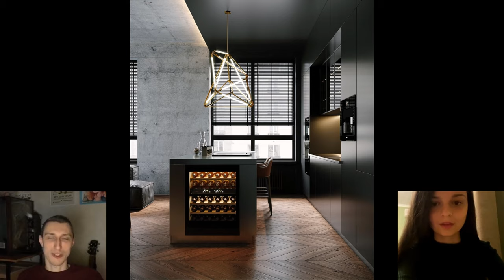CG Podcast. Liza Ivanova. How to make a beautiful art render?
Hi guys. In this podcast, we will meet Elizaveta Ivanova. Liza is a universal 3D artist. Owns a large list of programs for 3D design..  Let's talk to her about the path of life and 3d visualization.